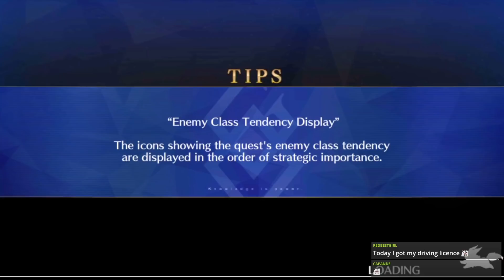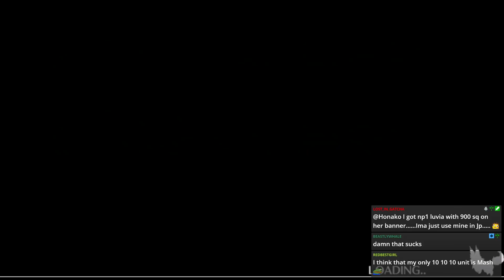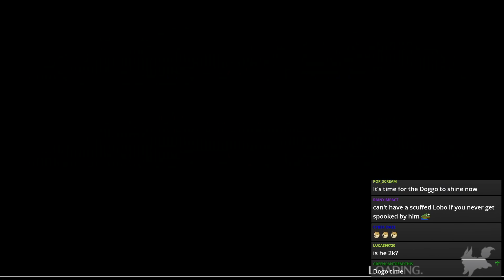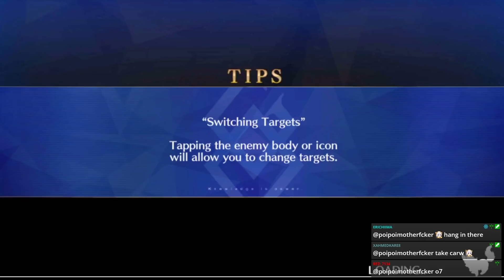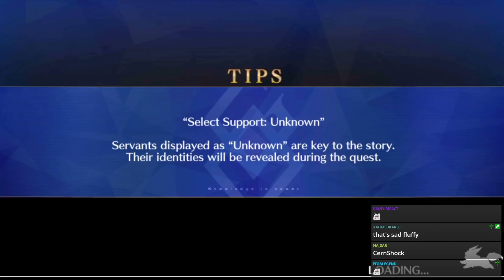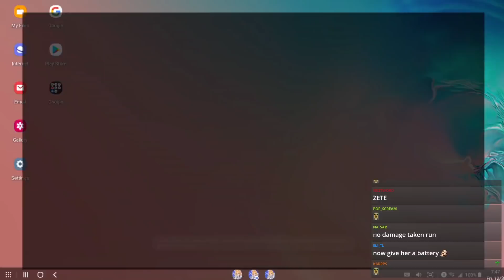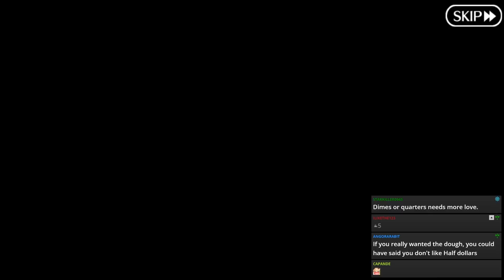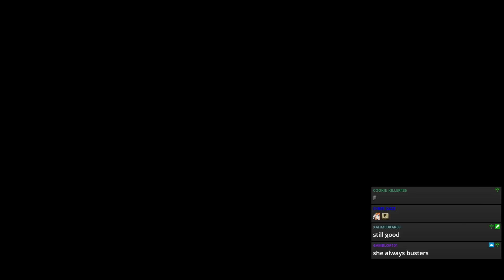[Stream] Chat's Units vs Luvia LB5 [FGO]